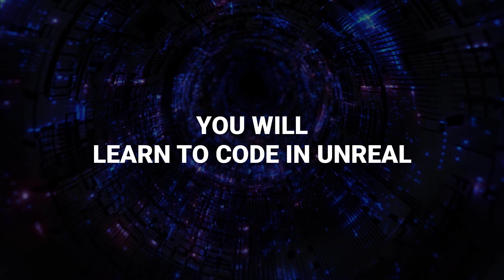UE4 C++ - Endless Runner Teaser Trailer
Teaser trailer to the Upcoming UE4 C++ Mini Series , Creating an Endless Runner in Unreal Engine 4 with C++ from Scratch